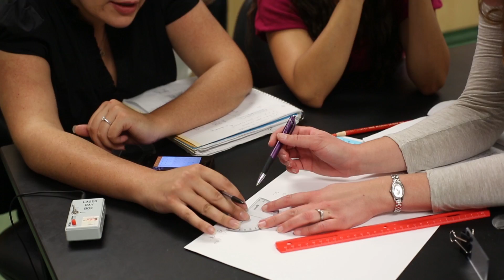CSULB Masters in Science Education Program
The Master’s in Science Education program at California State University Long Beach includes emphases in elementary science teaching, middle school science teaching, secondary science teaching, and an option for informal science educators (for museum, aquarium, educational outreach persons).